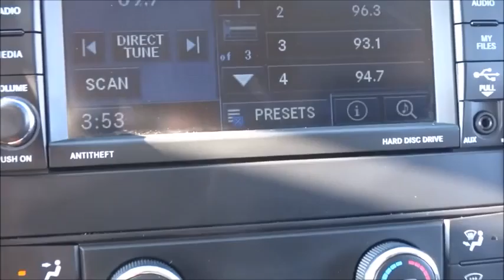2012 Jeep Grand Cherokee Las Vegas, Henderson, North Las Vegas, San Bernardino County, NV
2012 Jeep Grand Cherokee
2012 Jeep Grand Cherokee Laredo - Stock#: 340506 - VIN#: 1C4RJEAG4CC360338

Centennial Toyota
6551 Centennial Center Blvd

This amazing Jeep is one of the most sought after vehicles on the market because it NEVER lets owners down. This Vehicle has less than 27k miles.. CARFAX 1 owner and buyback guarantee. SAVE AT THE PUMP!!! 23 MPG Hwy*** Won't last long! Safety Features Include: ABS Traction control Curtain airbags Passenger Airbag Front fog/driving lights...It has tons of features such as: Power locks Power windows Auto Air conditioning Front air conditioning zones - Dual...